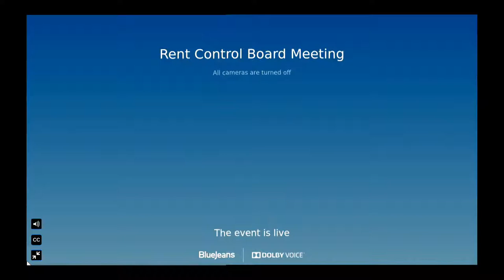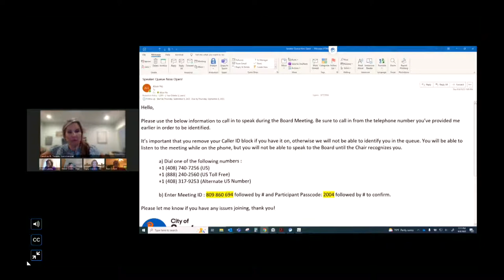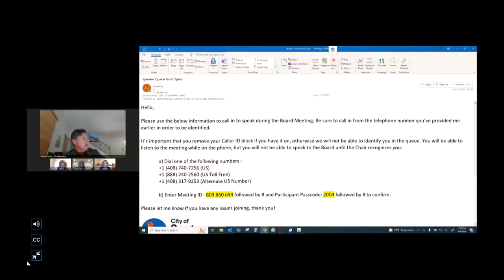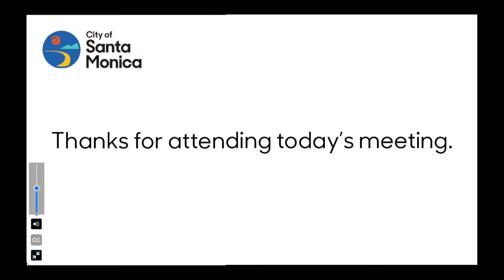Santa Monica Rent Control Meeting Sept 8, 2022